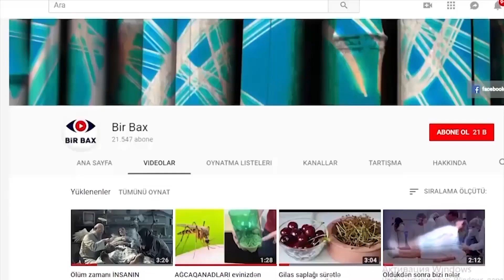Hər gün 1 qaşıq bal yesək... - Bədənimizdə Nə Baş Verər?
DƏSTƏK ÜÇÜN KANALIMIZA ABUNƏ OLUN!
"Bir Bax" kanalı Rüfət və Xəyalə Xəlilovlara məxsusdur. Videoda reklam yerləşdirmək üçün aşağıdakı nömrələrlə əlaqə saxlaya bilərsiniz:

Bal həqiqətən çox güclü müalicəvi və profilaktik vasitədir. Onun köməyi ilə soyuqdəymədən tutmuş epilepsiya və xərçəngə qədər bütün xəstəlikləri müalicə edirdilər.
Xüsusən də səhərlər ac qarına yeyilən bir qaşıq bal insan orqanizmi üçün möcüzəvi təsir yaradır. Maraqlıdır, hər gün səhər qaşıq bal yesək, bədənimizdə nə baş verər?
1. Bir qaşıq bal orqanizmin ümumi immunitetini, həm də ağız boşluğunun selikli qişalarını möhkəmləndirir ki, bu da bizi qripp və soyuqdəymə xəstəliklərindən qoruyur.
2. Bağırsaqlara antiseptik təsir edir, burada yaşayan zərərli mikrobları öldürür.
3. Qəbizliklə mübarizə etməyə kömək edir.
4. İnsana əlavə enerji verir, daha gümrah edir, orqanizmin tonusunu və iş qabiliyyətini artırır.
5. Ağız boşluğunda yaşayan mikrobları öldürür, angina xəstəliyinin qarşısını alır.
Balı ağız boşluğunda tam əriyənə qədər saxlamaq lazımdır. Mədə xəstəlikləriniz varsa, balı suda həll edib için.
Lakin bal alarkın diqqətli olmaq lazımdır. Çünki satışda bu gün təmiz bal aıdyla satılan saxta ballar var. Bir bax ailəsi olaraq evdə özümüzün və doğmalarımızın da istifadə etdiyi bir balı məsləhət görürük. Astara və lerikin sıx meşələrində gənc arıçı Vidadi Hüseynovun təsərrüfatında istehsal olunan bu balın təmizliyinə 100 fazi qaranti veririk. Aşağıdakı nömrə ilə əlaqə saxlayaraq siz də bu təmiz balı sifarişi verə bilərsiniz.